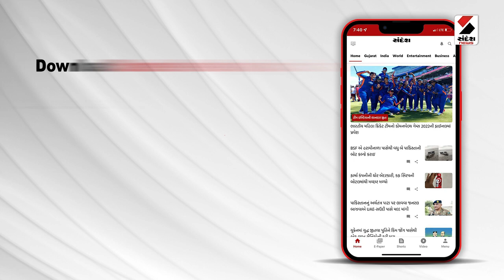Rajkot News : રાજકોટમાં WOW Eductaion Bus પ્રોજેક્ટનું બાળ મરણ | Gujarati News | Sandesh News